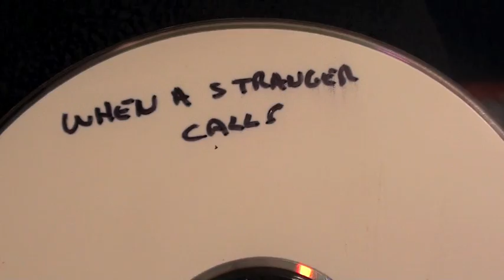Supertech 2012 Session 1 Day 5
Highlights from the fifth day of camp!